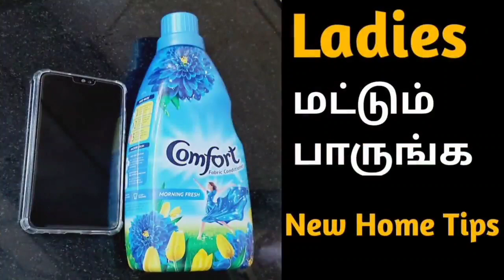அடேய்கப்பா இது தெரியாம ஆயிர கணக்கில் செலவு பண்ணிட்டோமே 😱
kitchen#kitchentips#fridgetips

how to store vegetables without fridge
in tamil,
in telugu,
in kannada,
for long time,
how to store vegetables without
refrigeration,
how to store leafy vegetables without
fridge,
how to store green vegetables without
fridge,
how to store vegetables in fridge
without plastic bags,
how to store green leafy vegetables
without fridge,
how to store fruits and vegetables
without refrigeration,
Kitchen Organization
Habitsfora Clean Kitchen
CountertopCleaning Tips
Kitchen Organization
freshtamil vlogs
Kitchencountertopcleanin Tamil
Kitchencleaning Tamil
Top10KitchenIn Tamil
Samayalarai Tips
Kitchen Tips
Kitchen TipsAndHacks

Clean Your Kitchen Kitchen Cleaning Tips & Tricks
24 Useful Kitchen Hacks,புதிய 10 கிச்சன் டிப்ஸ்,top 10 kitchen tips in tamil,samayal tips,10 Useful KitchenTips in Tamil,Cleaning Tips,புதிய கிச்சன் டிப்ஸ்,9 Most Useful Kitchen Tips in Tamil,samayal in tamil,amazingkitchentips,bestkitchentips,tipsandtricks,cookingtips,Kitchencleaningtips,Mixie Cleaning tips in Tamil,How to clean mixie without using chemicals,மிக்ஸி கிளீன் செய்வது எப்படி,mixi repair tamil,mixi bush change,mixie jar,மிக்ஸி டிப்ஸ்
vegetables storage in fridge in tamil,
how to store vegetables in fridge for
long time,
long time in tamil,
in tamil,
long time in telugu
in telugu
how to store vegetables in fridge in
tamil
how to store vegetables in freezer
in kannada,
vegetables storage in fridge,
vegetables storage in fridge in telugu,
vegetables storage in kitchen,
vegetable storage bags for refrigerator,
vegetable storage box for fridge,
vegetable storage ideas in tamil,
vegetable storage without fridge,
vegetable storage for long time,
vegetable storage tips,